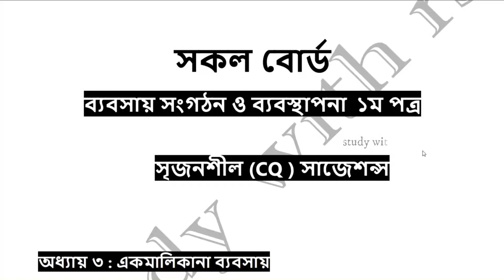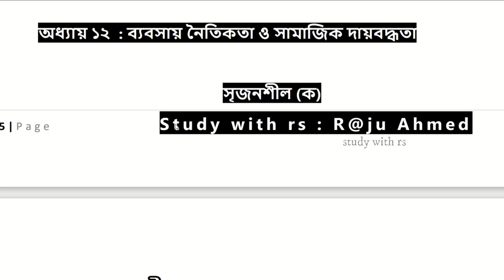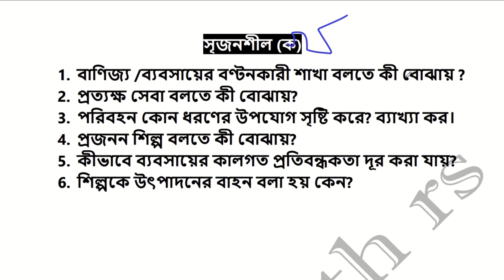HSC’2021 ব্যবসায় সংগঠন ১ম পত্র সৃজনশীল সাজেশন্স ।। Management (BOM) 1st Paper CQ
প্রিয় এইচএসসি পরীক্ষার্থী ২০২১, আজকের ভিডিও টিতে তোমাদের জন্য রয়েছে HSC’2021 ব্যবসায় সংগঠন  পত্র  সৃজনশীল সাজেশন্স (Business Organization and Management (BOM) 1st Paper CQ) এর উপর একটি বিশেষ ক্লাস। আশা করছি ভিডিওটি দেখে উপকৃত হবে।